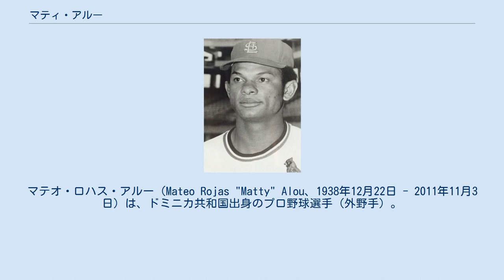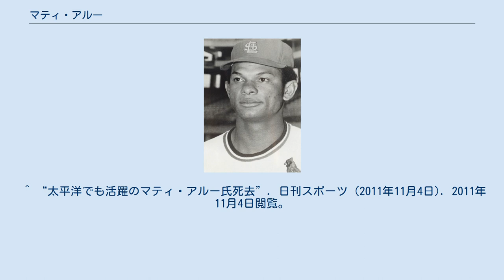マティ・アルー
マテオ・ロハス・アルー（Mateo Rojas "Matty" Alou、1938年12月22日 - 2011年11月3日）は、ドミニカ共和国出身のプロ野球選手（外野手）。
 兄のフェリペ・アルーと弟のヘスス・アルーも元メジャーリーガー。
また、モイゼス・アルーは甥にあたる。
 サンフランシスコ・ジャイアンツで最初の数年間は控え選手であったが、1962年に同率首位で並んだロサンゼルス・ドジャースとの3試合制プレーオフ最終戦で9回に反撃の口火を切るセーフティバントを決め、チームは逆転でワールドシリーズ進出を果たす。
 1963年には、シーズン終盤の9月15日に弟ヘススがメジャーに昇格。
当時の監督アルヴィン・ダークの計らいで、すでにレギュラーとして活躍していた兄フェリペとともに兄弟3人で外野を守った事がある。
この時には、スター選手のウィリー・メイズがベンチに退いた。
なお、フェリペは翌年ミルウォーキー・ブレーブスに移籍し、三兄弟がチームメイトとなったのはわずかな期間のみであった。
 1966年にピッツバーグ・パイレーツにトレードされると、名コーチのハリー・ウォーカーから指導を受けた事が彼の野球人生において大きな転機となる。
同年は打率.342で自身初タイトルとなる首位打者を獲得。
しかも兄フェリペは打率2位になり、兄弟でのワンツーフィニッシュとなった。
その後も打率5位以内に4回入るなどの活躍を見せる。
1972年途中にオークランド・アスレチックスに移籍し、同年のワールドシリーズでは全試合に先発出場し1安打に終わるもチームはワールドチャンピオンに輝く。
 1974年シーズン途中に太平洋クラブライオンズに入団し、来日。
当時のチームメイト東尾修が「ピッチャー横を抜いて三遊間前へ転がすセーフティバントなど、初めて見た」と語るように小技もうまい一方、3打席連続本塁打を放つほどのパンチ力もある優れた選手だった。
1976年に退団し、帰国。
 その後は母国ドミニカ共和国のウィンターリーグで監督を務める。
 2011年11月3日、ドミニカ共和国で死去。
72歳没。
 ^ “太平洋でも活躍のマティ・アルー氏死去”. 日刊スポーツ (2011年11月4日). 2011年11月4日閲覧。